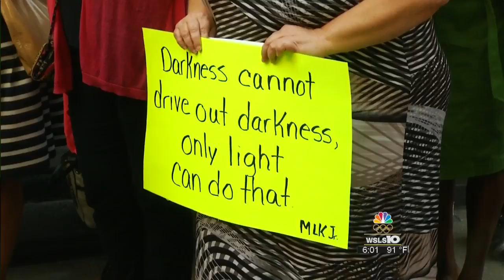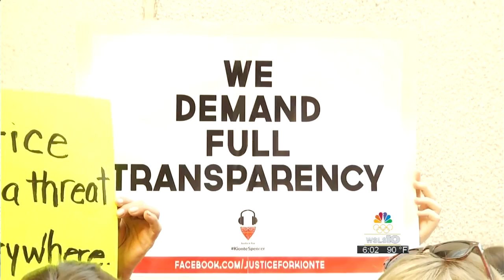Roanoke ‘Black Lives Matter’ group seeks to raise awareness and build trust